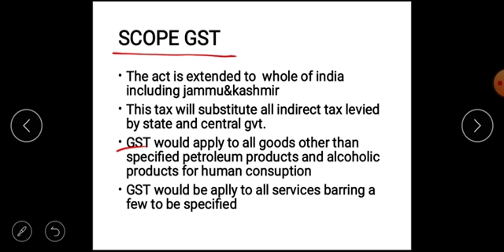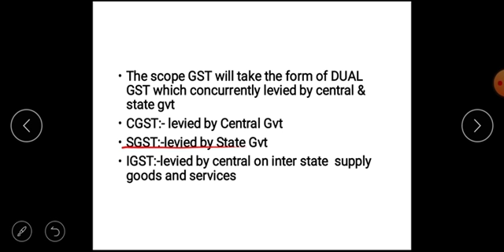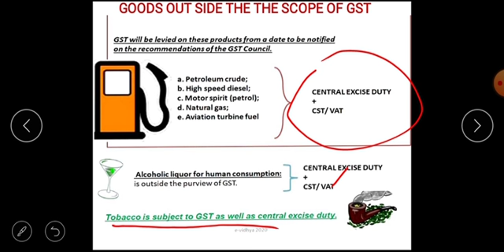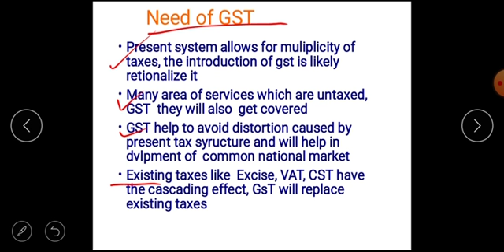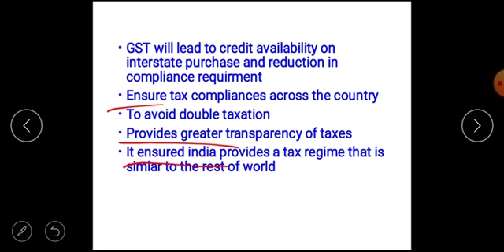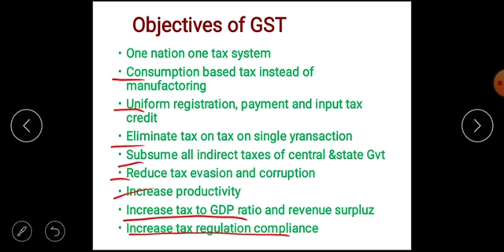Scope, need, objectives of GST